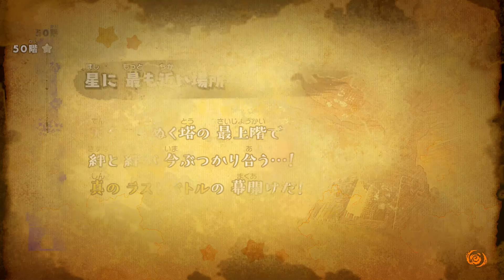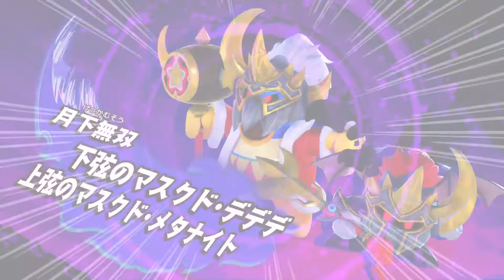ボムでボス撃破タイム『１分１秒14』【攻撃力1664】【ﾎﾞｽｷﾗｰﾊﾞｯﾁ4個】 記録更新 ストーリーモード第5章 攻略 カービィファイターズ2【Kirby Fighters 2】